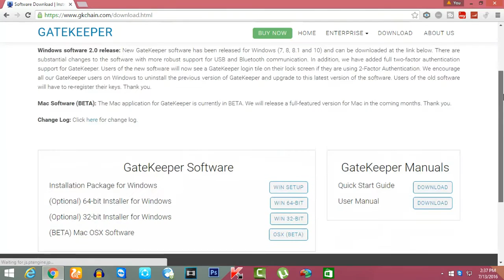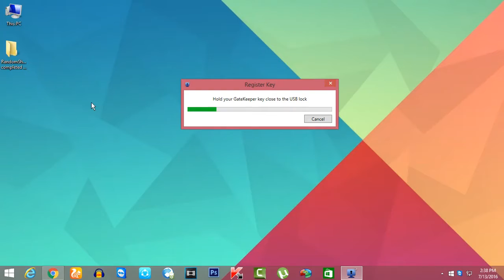[ हिन्दी ] Gatekeeper 2.0 Review + Setup Video!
👑 Gatekeeper 2.0 review video /  Gatekeeper 2.0 setup video!

→ Startup with the TechMeOut and make money doing what you love.

★Welcome to TechMeOut - If you like cool Tech, you're in the right place.We do all cool stuff about Tech and you can find it all here! We would really appreciate it if you took a look at some of our stuff!

❤ Follow Me ❤

⚫️Fx Effects: Sony Vegas

- Rishabh